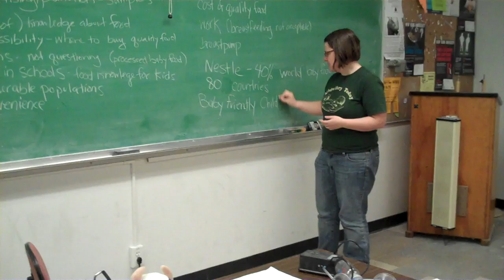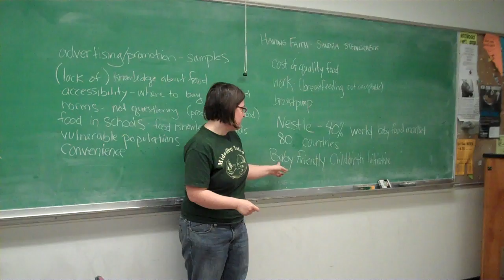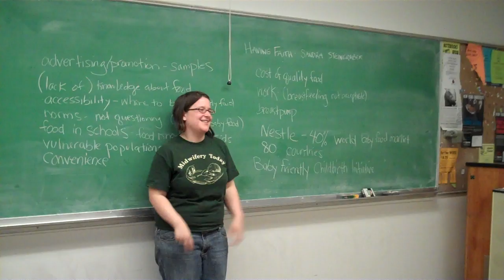Session 1 - Growing Families - clip6